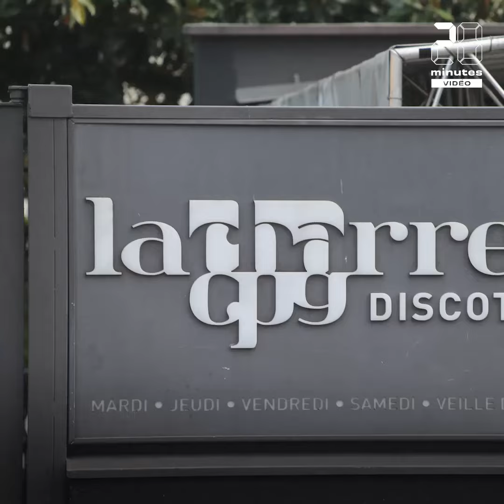Disparition de Justine : Le suspect avoue l’avoir violée, tuée et enterrée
Après les aveux du suspect, un corps a été retrouvé non loin du domicile du jeune homme.